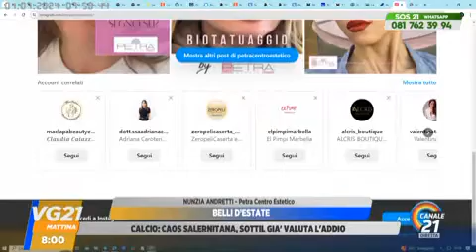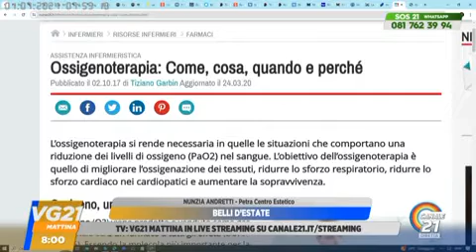intervista con canale 21 Belli d'estate